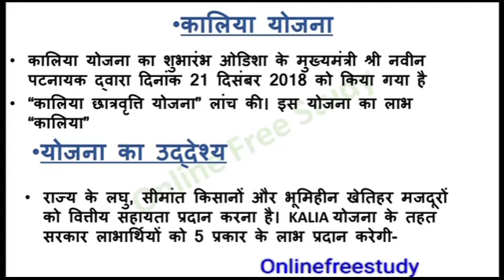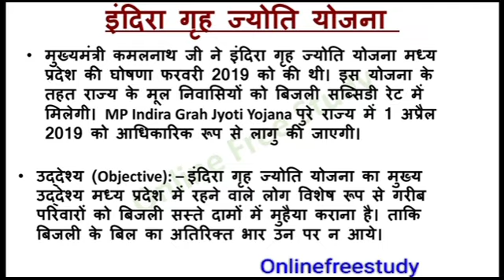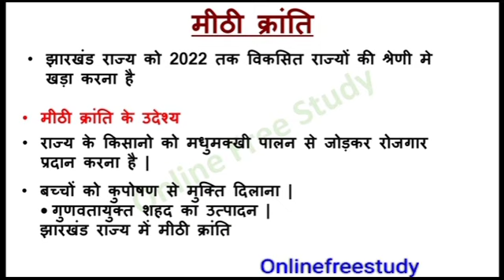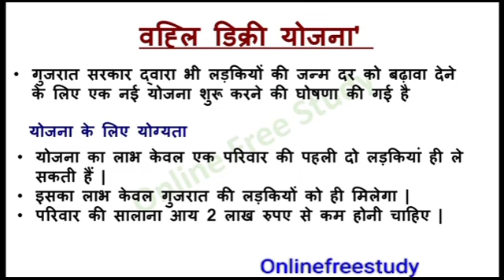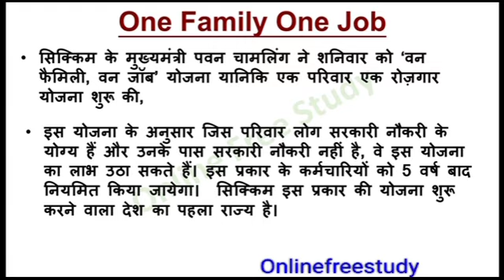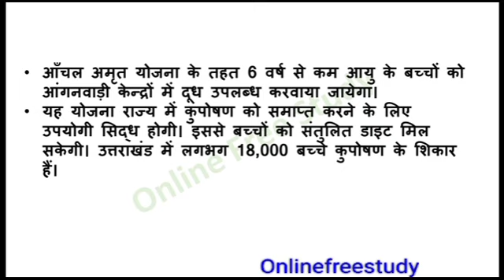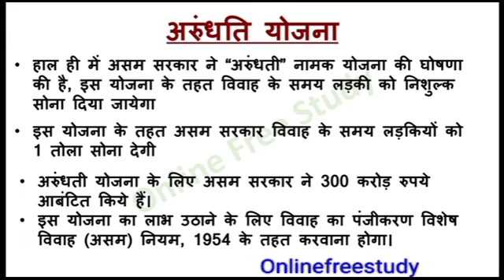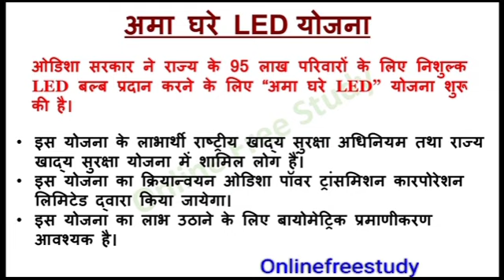Latest Government Schemes 2019 / 2019 की प्रमुख सरकारी योजनाएं